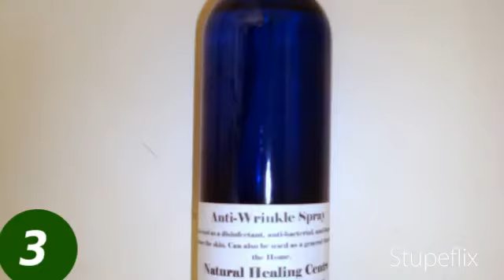Natural Healing Centre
Natural Healing Centre, Anti-wrinkle spray, Ashwaghandha root, Herbal Kidney Tea, Herbal Bowel Mix, Herbal Liver Mix, Aerobic Oxygen